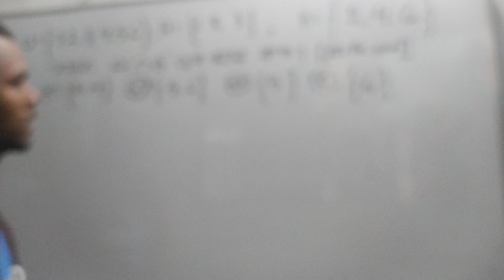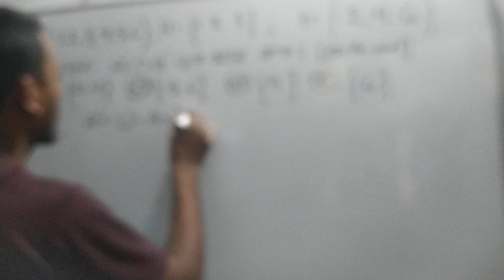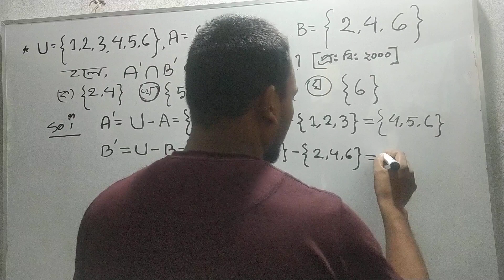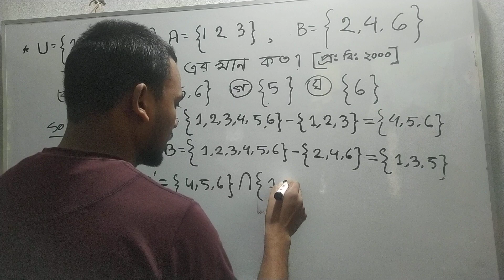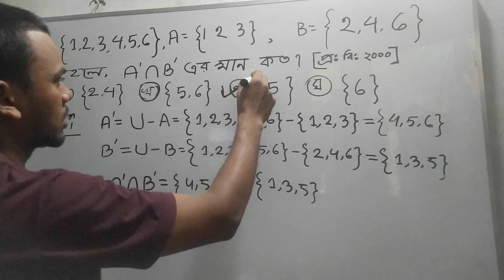সেট ও ফাংশন। প্রাইমারি ,শিক্ষক নিবন্ধন , BCS job and Cader Admission math yeakub